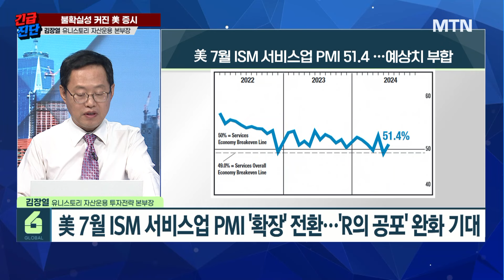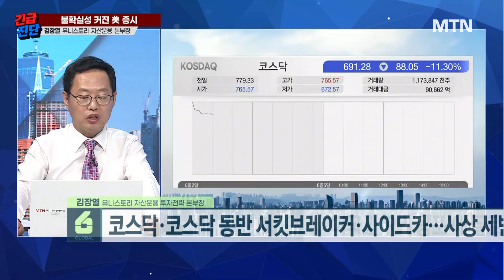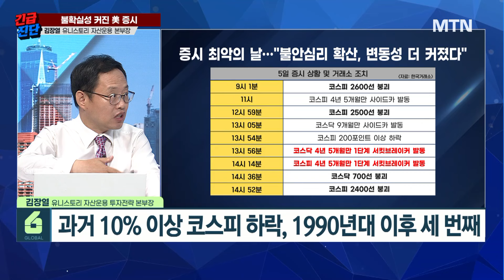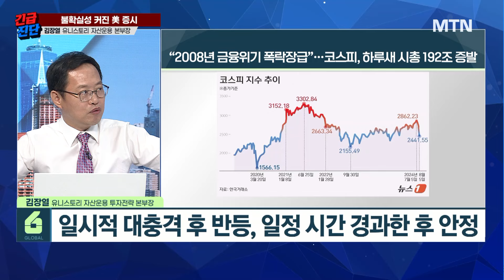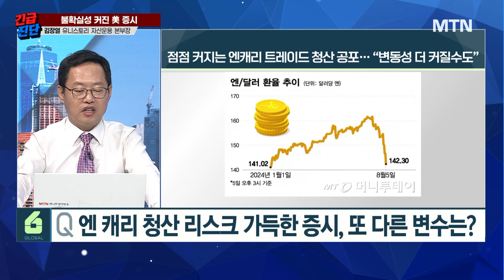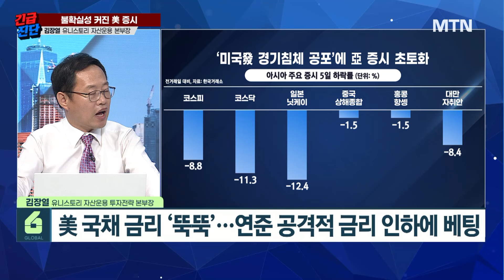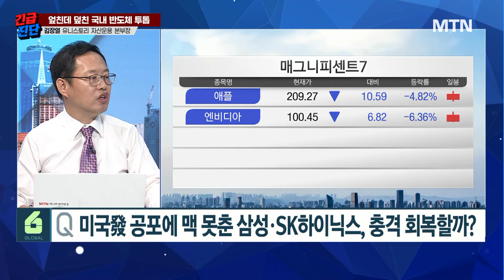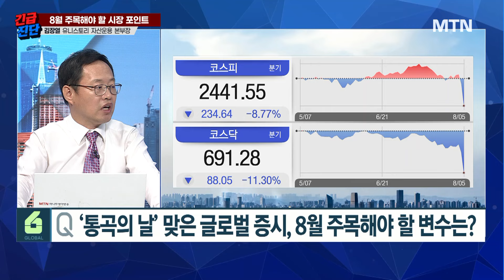[글로벌 전략가들] 변동성 시장, 경계심 필수! 저점 매수 유효, 전고점은 글쎄… / 머니투데이방송 (증시, 증권)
08/06 시장을 여는 아침 글로벌6

엔 캐리 청산 리스크 가득한 증시, 또 다른 변수는?
엔고 속도·단기 고점 도달 시기가 관건
美 국채 금리 ‘뚝뚝’…연준 공격적 금리 인하에 베팅
日 국채 10년물 금리 최대 21bp 급락…25년래 최대 낙폭

미국發 공포에 맥 못춘 삼성·SK하이닉스, 충격 회복할까?
도로 '7만전자' '15만 닉스'…2008년 금융위기 이후 최대 낙폭
경기침체 우려와 외국인 대규모 선물 매도에 딥밸류 국면 진입
삼성전자, 7만 원 초반~8만 원…25년 PER 1.2~1.3배

‘통곡의 날’ 맞은 글로벌 증시, 8월 주목해야 할 변수는?
8월 22일 잭슨홀 미팅, 파월 연설 초미의 관심사
美 대선, 불과 3개월 남기고 '해리스 vs 트럼프' 대결 확정
연준 “약이 들지 않으면 더 강한 약 처방하면 된다”